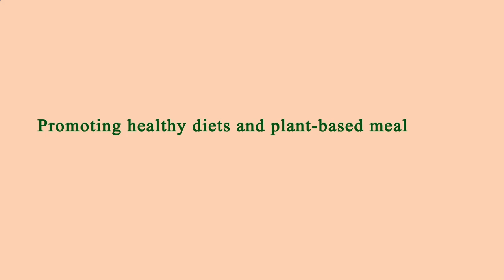Nearest Restaurants to Me Manhattan 10009 NY, New York County, New York, United States